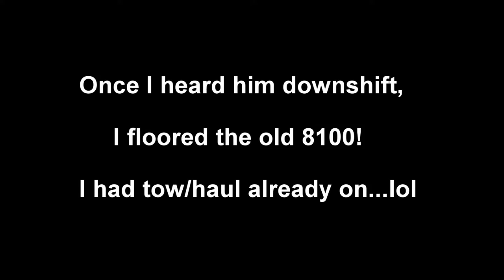6.0 vs 8.1 Silverado 2500HD Race